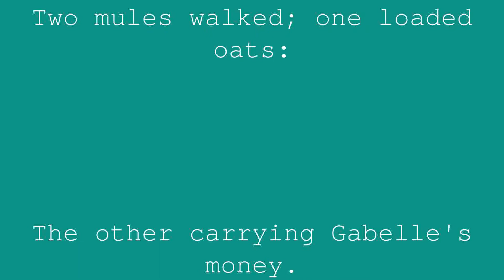The Two Mules | Jean de la Fontaine | Book 1 Fable 4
Two mules walked; one loaded oats:
The other carrying Gabelle's money.
This glorious one of such a beautiful load,
Had it not for many to be relieved of it.
He walked with a stepping step,
And rang his doorbell:
When the enemy comes to it,
As he was angry for the money,
On the tax mullet a troop throws them,
Grabs him at the brake, and stops him.
The Mullet in defending themselves,
Feels pierced with blows, he groans, he sighs.
Is that what I had been promised, he said?
That mullet who follows me, from danger is withing,
And I fall there, and I perish.
Friend, his comrade told him,
It's not always good to have a high job.
If you had only served a miller, like me,
You wouldn't be so sick.